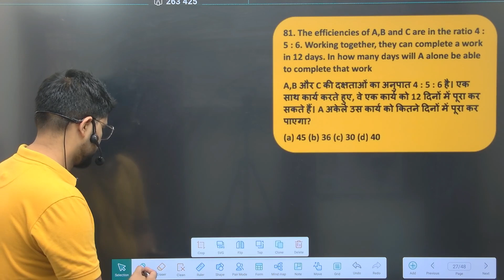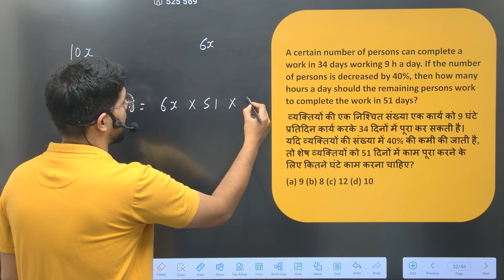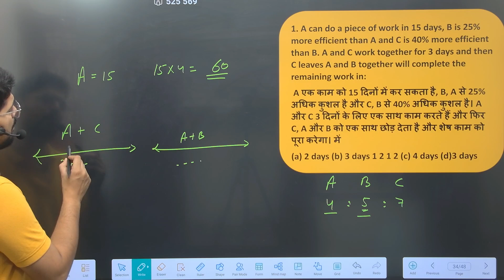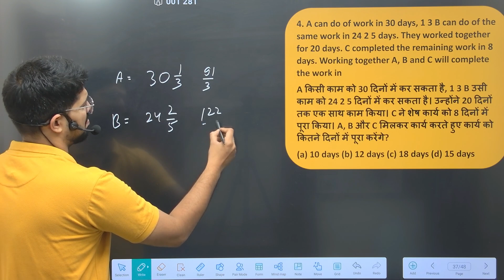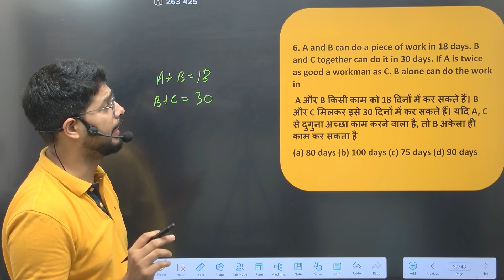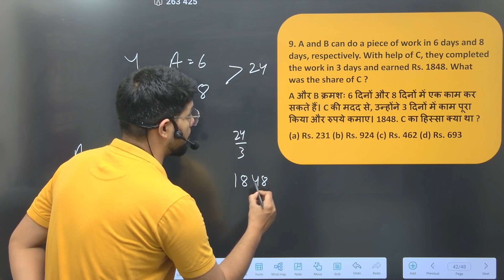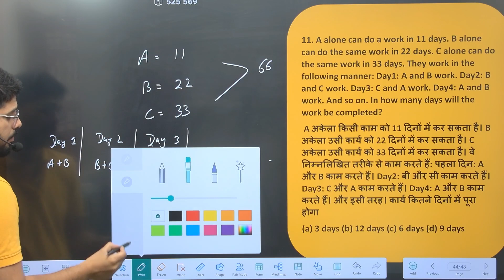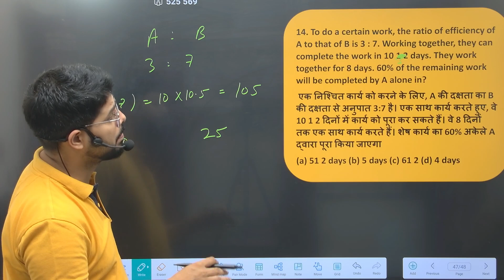Time And Work-06 | Free Course For Mathematics | Maths By Abhinav Rajput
Time And Work | Free Course For Mathematics | Maths By Abhinav Rajput

Download eMOCK App

Use Code ABHINAV to get 60 Mock @Rs59 only

Website Link ( Ios User can download Lite app)

Link of complete free course of mathematics

SSC CGL 2023 में एक नौकरी ऐसे Fix होगी | Master Strategy | Book List and Free youtube channel course

  or search
Mathsbyabhinavrajput

Maths free course
Maths by abhinav rajput
Maths in a easy way
How to score full marks in mathematics
Percentage chapter for ssc
Maths for Banking Exams
Maths complete free course on youtube channel
Maths free course
Basic maths
Maths for beginnerFor SSC CGL and CHSL | Every Concept of Trigonometry | Maths By Abhinav Rajput

JOB PROFILE of Government Services.

Interviews Of Toppers

  or search
Mathsbyabhinavrajput